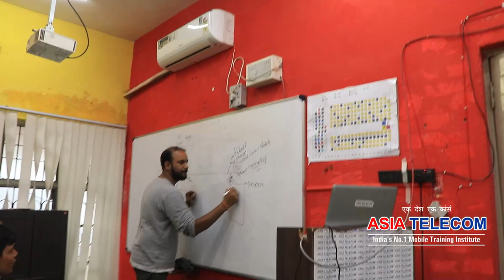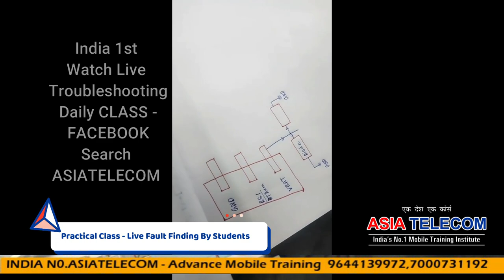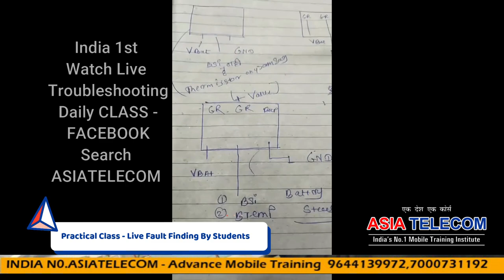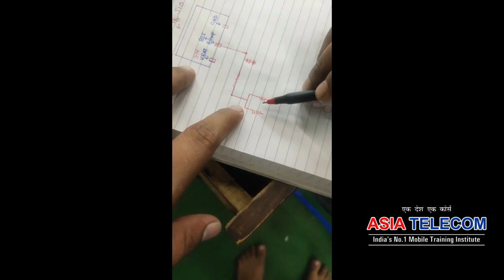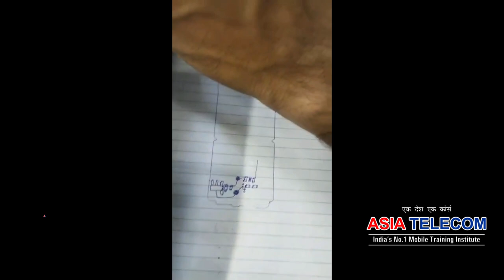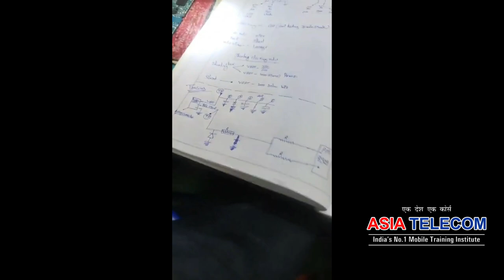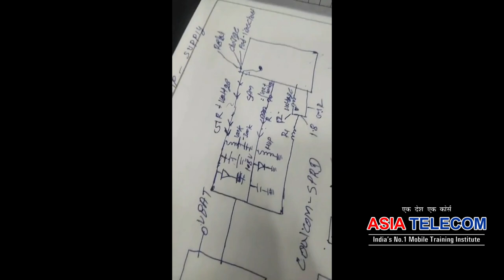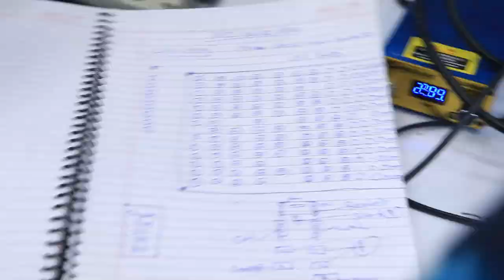Live Trouble shooting फाल्ट आपके सेट की आपके सामने- मोबाईल की BSI कैसे बनाए#IndiaNo1